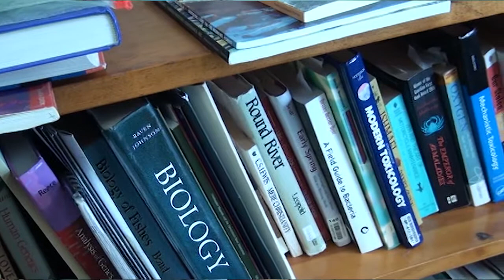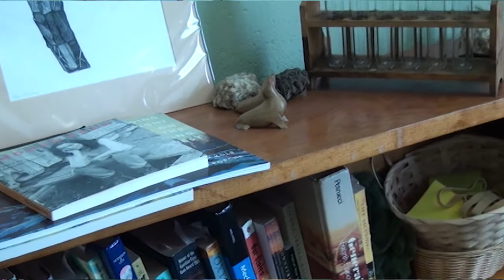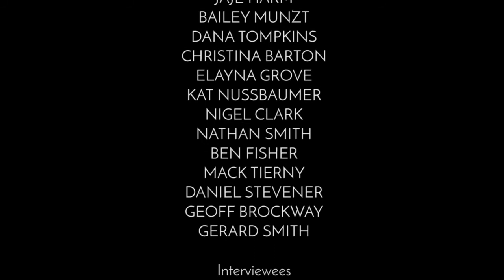Adirondack Climate Stories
A documentary project created by students in Bethany Garrison's Environmental History class at Paul Smith's College in spring 2017. The students carried out interviews with Adirondack residents about their attachment to the land and their responses to climate change in their home region. The interview workshop and format is based on climatestoriesproject.org